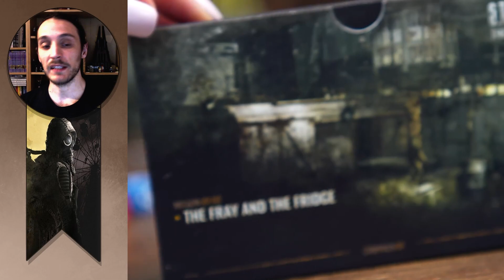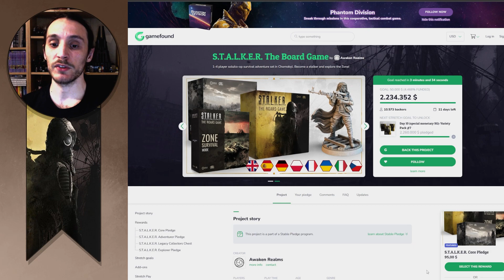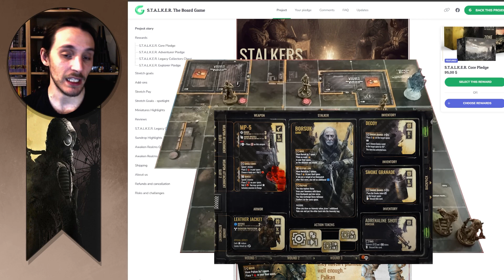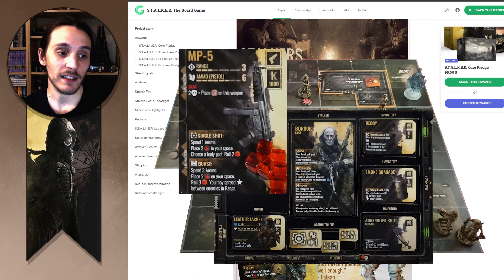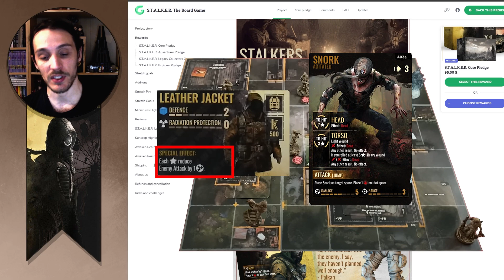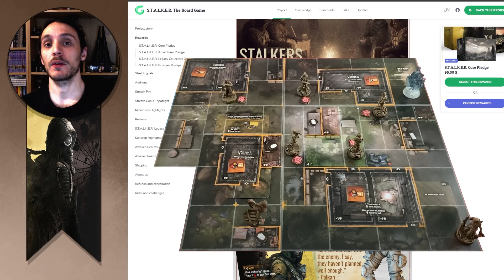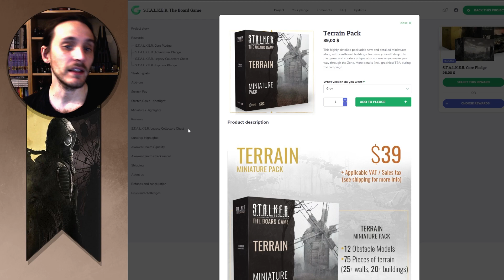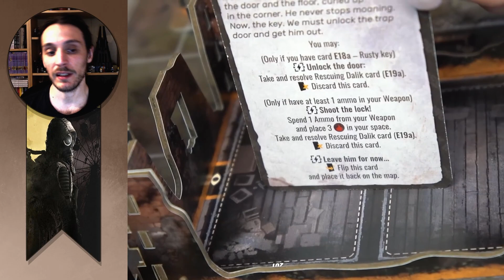S.T.A.L.K.E.R. The Board Game - Analisi del gioco e della Campagna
Per una volta Steamforged non è riuscita a mettere le zampe su una IP AAA di videogiochi, vediamo se Awaken Realms è riuscita a fare meglio.
S.T.A.L.K.E.R. il gioco da tavolo è l'adattamento della famosa saga di videogiochi, anche se non né riprende la trama ma piuttosto l'ambientazione.
Il gioco è un dungeon crawler narrativo organizzato a mini campagne e con un forte approccio stealth, con la possibilità di giocare anche partite one shot. Il gioco è totalmente cooperativo e, da tradizione Awaken Realms, molto american. A sorpresa il gioco sarà localizzato anche in italiano da Pendragon. Come meccaniche non ha innovazioni tali da strapparsi i capelli e non è stato mostrato abbastanza per farsi un'idea a 360 gradi ma l'appeal dell'ambientazione è molto forte e vale la pena andare a vedere come funziona.

Musica di Scott Buckley

Timeline

00:00:00 Introduzione
00:03:23 Come si gioca
00:17:53 Contenuto
00:21:09 Conclusioni